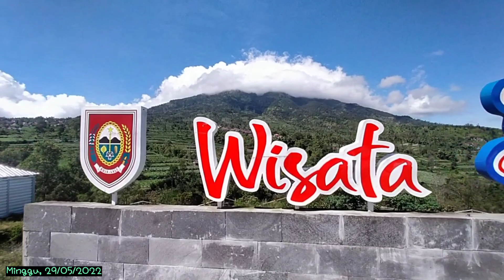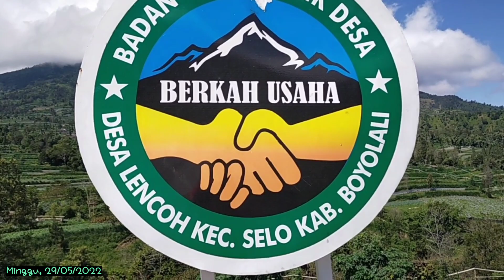Wisata Gunung Nganten Desa Lencoh Selo Boyolali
Wisata gunung Nganten menawarkan wisata dengan teman pemandangan yang jempolan.

Pengunjung bakal ditawarkan nuansa dua gunung sekaligus, ada Gunung Merapi dan Merbabu.

Icon utama dari tempat ini adalah area area dengan tulisan Wisata Gunung Nganten Desa Lencoh dengan latar gunung yang terlihat megah.

Tempat wisata yang juga disebut Rest Area Gunung Nganten ini ternyata menawarkan destinasi camping ground dan Tempat wisata yang bisa jadi taman rekreasi dan bermain ini juga telah dilengkapi dengan fasilitas yang mumpuni : Parkir luas, educamp, kuliner lokal, Toilet, spot selfi, outbond, , dan agrowisata.

Untuk masuk area wisata ini gratis, cuma dikenakan tarif parkir...

Lokasi alias alamat tepatnya berada di  Jl. Magelang – Boyolali KM 22, Dusun I, Lencoh, Selo, Kabupaten Boyolali, Jawa Tengah 57363.